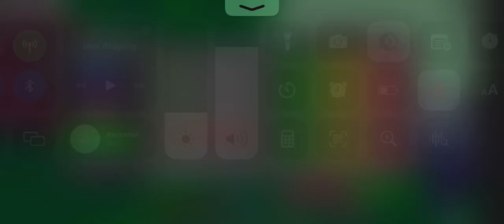Fnf tree Revolution